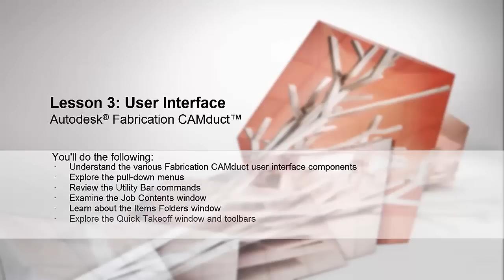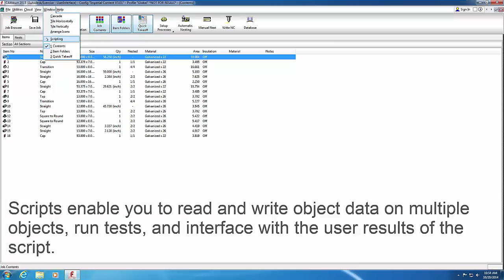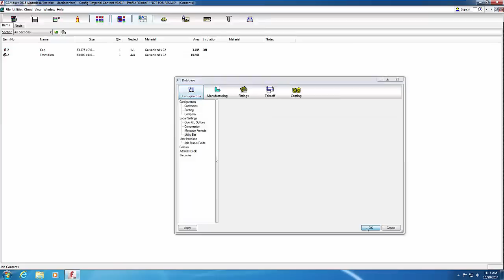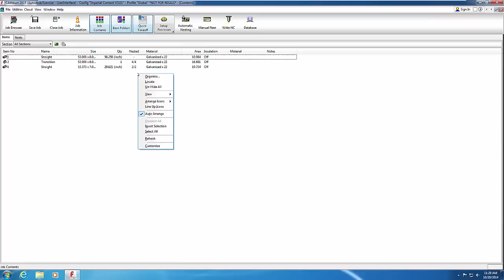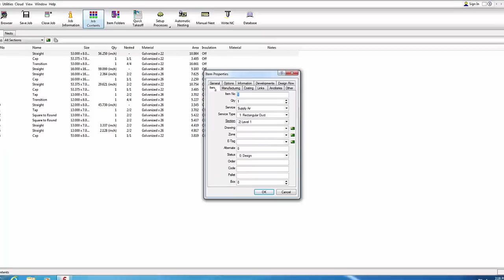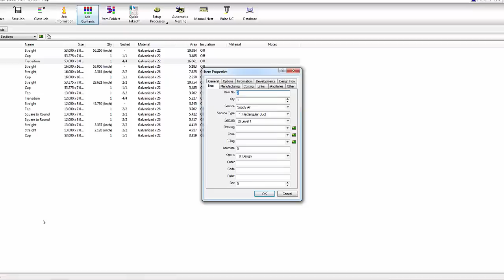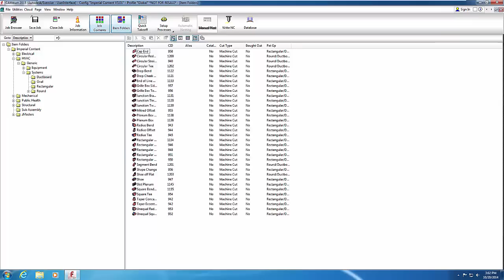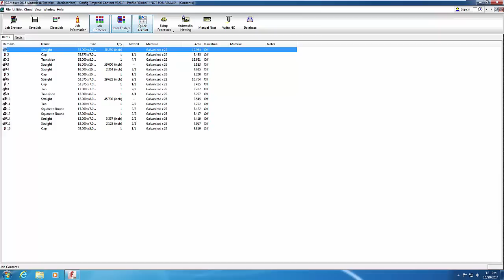User Interface in Fabrication CAMduct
In this tutorial, you’ll learn how to navigate the user interface in Fabrication CAMduct. Use the links below to skip to particular sections of the video:

00:00 – Overview of User Interface
04:40 – Pulldown Menus
10:46 – Utility Bar
18:00 – Job Contents Window
42:15 – Items Folder Window
45:52 – Quick Takeoff Window
48:55 – Takeoff Window